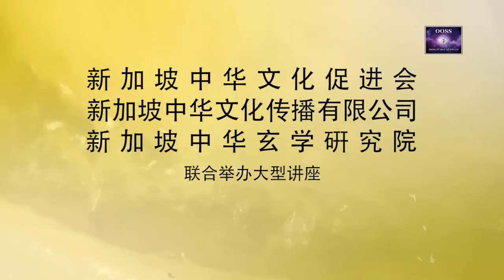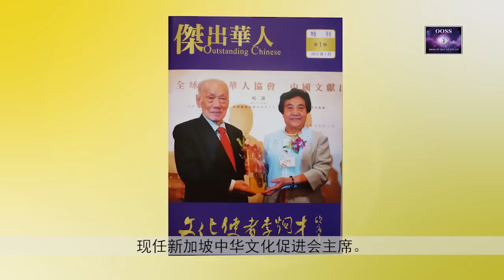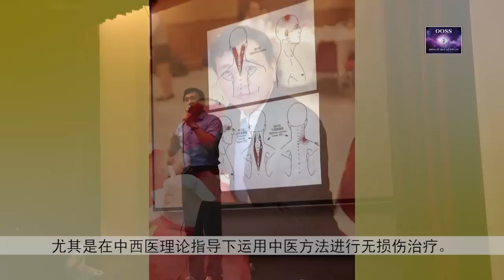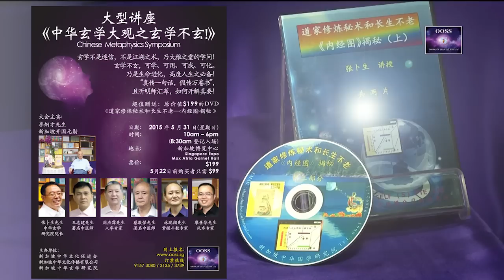《中华玄学大观之玄学不玄》大型讲座 5 月31日 新加坡博览中心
-中华玄学大观之玄学不玄-大型讲座
5 月31日 | 新加坡博览中心

中华玄学是由中华人文的初祖伏羲氏所开创的一门和人的生命进化相关的学问，起源距今已经有八千年的历史，乃是中华文化的根底，是中华文化的根干部分，中华文化之所以蔚为大观，正是因为这个根还在，并且历经风雨至今还依然充满着生命力。

这门学问后来经过黄帝、老子、庄子等的传承，延续至今。

中国历代皇帝都以自己为“正统”传承而自豪，这个所谓的“正统”就是指的这个由伏羲氏所开创的，关于宇宙人生实相认知的传承。

所以举办这项讲座是非常有意义， 邀请现代人重新认识和重视我们的根，我们的中华玄学。

而为我们分享的重量级明师到底是谁呢？让我们观赏以下的视频！

记得，现可网上购票, 在 以优惠价$99 在5月22日之前, 还超值赠送 内经图 揭秘 DVD 价值 $199! 抢先订购!